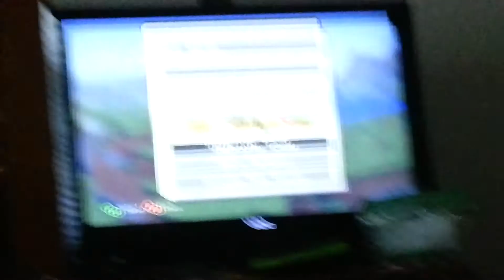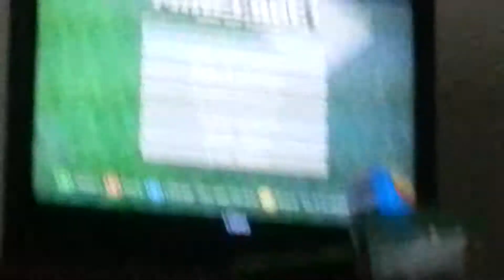Minecraft survivle episode 1 buliding a house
And my annoying brother